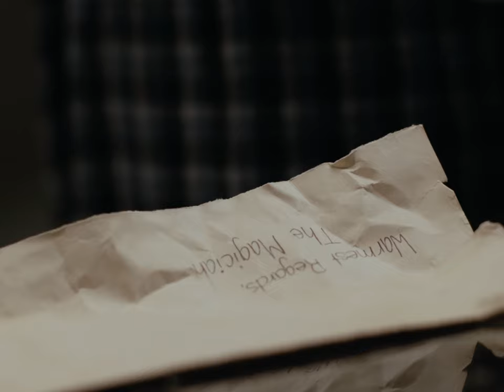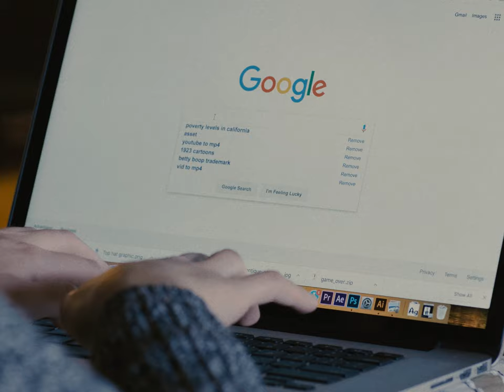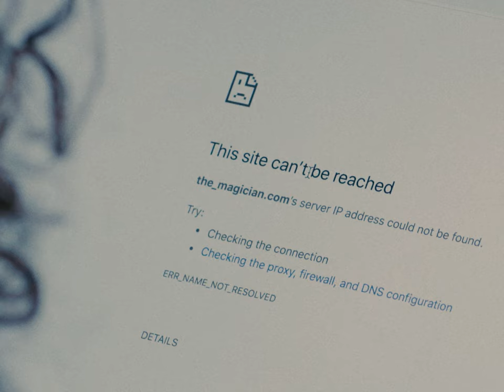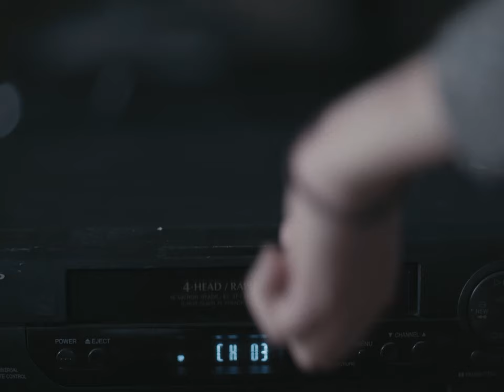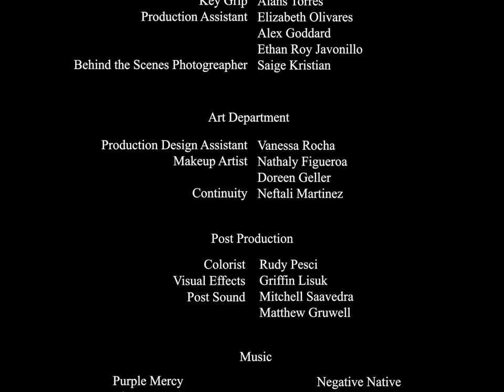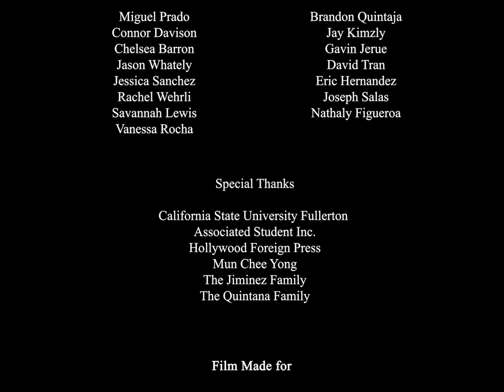Vultures - Director of Photography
Vultures is a ​short horror film about a brother and sister struggling to move on after the recent death of their parents. After the brother mentions attending a mesmerizing yet ominous magic show, his sister slowly begins to notice him go mad until the very end, where a dark and twisted climax reveals him to be seduced by an evil entity.

Vultures was a student-produced film from the Production 2 class at Cal State Fullerton.

Writer/Director: Axel Jimenez
Producer - Anthea Shih
Producer - Shane Geller
AD/Casting Director: Sydney Welsh
Co-Editor: Griffin Lisuk
Co-Editor: Emily Takahashi
Sound Design: Mitch Saavedra
Production Sound: Mathew Gruwell
Co-Cinematographer: John Vogt
Co-Cinematographer: Anthony Baron